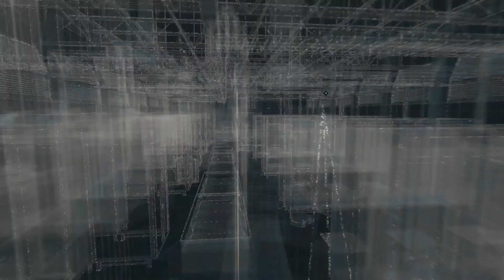WATCH DOGS #060 - Finale ★Let's Play Watch Dogs★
Watch Dogs Let's Play German

★★★★Bitte Liken★★★★

Befreundeter Kanal:
SachsenLetsPlayer

TS3:
TROUBLE TOWN Community Teamspeak
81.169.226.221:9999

Ein von M4cM4nus kommentiertes Spiel.

Ein Wisch mit dem Finger genügt. Wir verbinden uns mit Freunden. Wir kaufen die neusten technischen Spielzeuge. Wir erfahren, was in der Welt passiert. Doch mit demselben simplen Wisch werfen wir einen immer größeren Schatten. Mit jeder Verbindung hinterlassen wir digitale Fußspuren, mit denen sich alle unsere Bewegungen und jeder Meilenstein unseres Lebens verfolgen lassen -- jede unserer Vorlieben und Abneigungen. Doch dies betrifft nicht nur uns Menschen. Heutzutage sind alle großen Städte vernetzt. Die gesamte urbane Infrastruktur wird von einem komplexen Betriebssystem überwacht und kontrolliert.

In Watch_Dogs wird dieses Betriebssystem „Central Operating System" (ctOS) genannt. Es kontrolliert nahezu die gesamte Technologie einer Stadt und enthält die wichtigsten Informationen über jeden Einwohner.

Du spielst Aiden Pearce, einen brillanten Hacker und ehemaligen Gangster, dessen kriminelle Vergangenheit zu einer blutigen Familientragödie führte. Jetzt bist du auf der Jagd nach den Leuten, die deiner Familie Leid zugefügt haben, und du hast die Möglichkeit, jeden in deinem Umfeld zu überwachen und zu hacken, indem du alles manipulierst, was mit dem Netzwerk der Stadt verbunden ist. Greife auf die allgegenwärtigen Überwachungskameras zu, lade persönliche Informationen herunter, um eine Zielperson zu finden, kontrolliere Ampeln und öffentliche Verkehrsmittel ... und vieles mehr.

Nutze die Stadt Chicago als deine ultimative Waffe und nimm auf deine persönliche Art Rache.